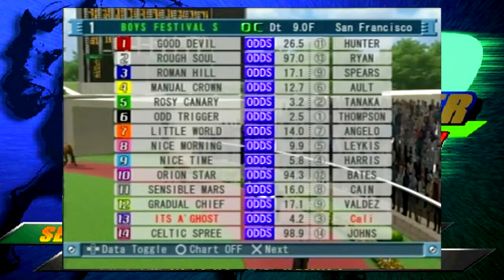Champion Horse Racing 2021 Horse Racing Game Similar To Rival Stars & Gallop Racer #141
Champion Horse Racing 2021 Horse Racing Game Similar To Rival Stars & Gallop Racer